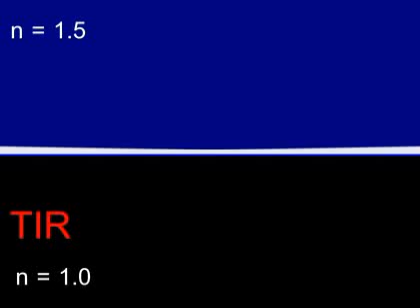Khúc xạ ánh sáng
Đây là kênh video chủ đề về giáo dục học. Các nội dung video chủ yếu liên quan đến giáo dục, nhất là lĩnh vực Vật lí.
Tại sao các bạn nên chọn kênh này?
Thứ nhất, vì nó miễn phí.
Thứ hai, nó có ích đối với các bạn (giáo viên, học sinh, cha mẹ học sinh, sinh viên).
Thứ ba, nó được kiểm duyệt bởi đội ngũ giáo viên vật lí (bao gồm các giáo viên, sinh viên có trình độ cử nhân, thạc sĩ, tiến sĩ, phó giáo sư,...).
Thứ tư, nhóm tác giả là những nhà giáo, nhà khoa học tâm huyết, đã từng khẳng định trong các lĩnh vực giảng dạy, nghiên cứu khoa học, quản lí giáo dục (từng đạt giải cao trong các hội thi giáo viên dạy giỏi, thi khoa học kĩ thuật, là giám khảo các cuộc thi về giáo viên dạy giỏi, học sinh giỏi,...).
Nhóm tác giả sẽ không ngừng nâng cấp, phát triển nguồn học liệu này để phục vụ việc dạy và học tập.
Vui lòng nhận ở chúng tôi những tình cảm trân trọng và lòng biết hơn sâu sắc!
Thạc sĩ Vật lí Nguyễn Văn Cần (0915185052) - Thạc sĩ Vật lí Nguyễn Thị Ánh Hà (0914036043)